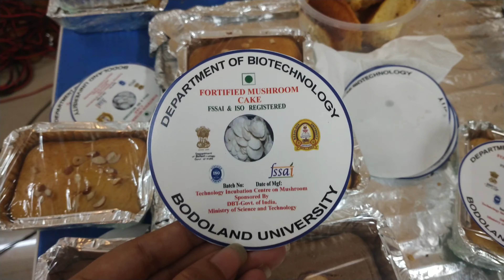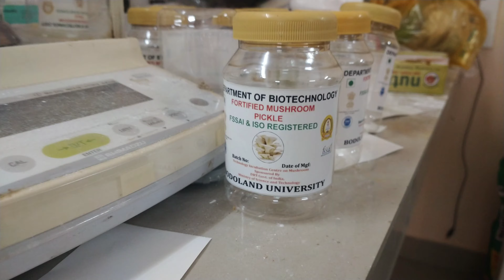Technology Incubation Centre || Bodoland University Dept Of Biotechnology || Mushroom Mela